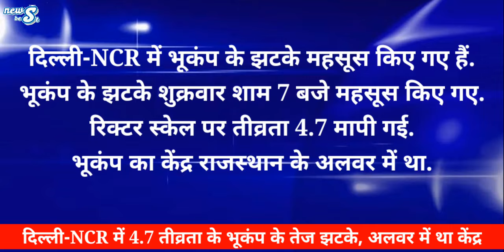धर्म चक्र पर खास प्रधानमंत्री श्री नरेंद्र मोदी और राष्ट्रपति श्री रामनाथ कोविंद || Narendra Modi